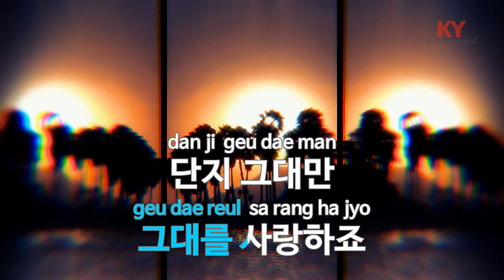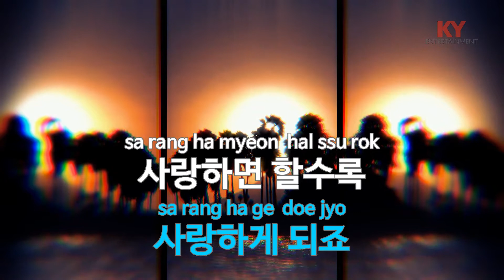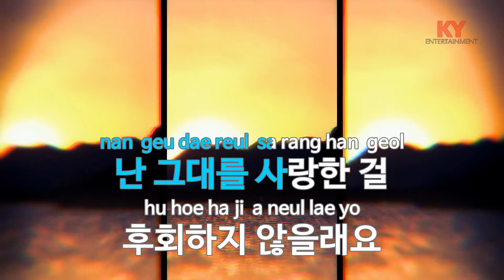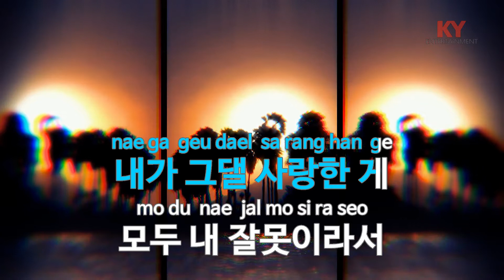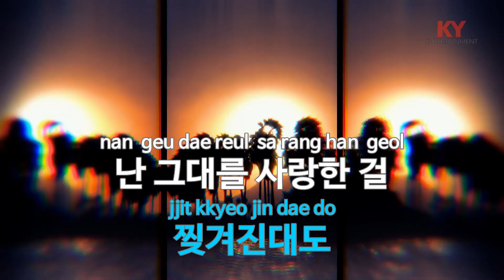[KY ENTERTAINMENT] 오늘도 어제처럼 (드라마'하이에나')... - 효정(오마이걸) (KY.27557) / KY Karaoke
★ 곡 정보 ★
번호 : 27557
제목 : 오늘도 어제처럼 (드라마'하이에나')
가수 : 효정(오마이걸)
작사 : 빨간양말1,빨간...
작곡 : 빨간양말1,빨간...

Copyrightⓒkeumyoung